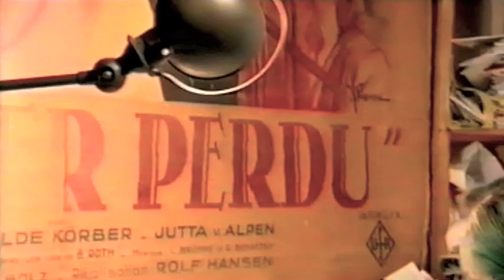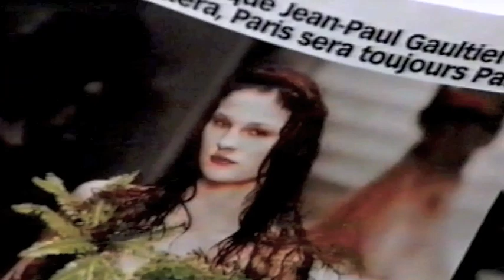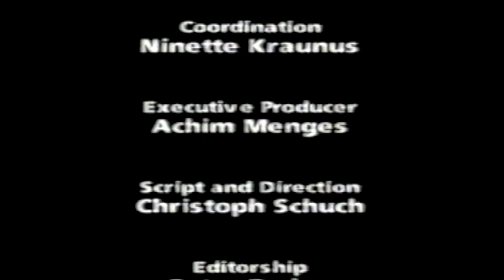THE PRIVATE JUNGLES OF PATRICK BLANC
Patrick Blanc, the botanist and the inventor of the Vertical Garden talks about his work.
2003